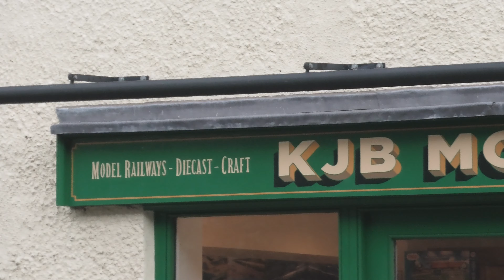Freight on the Drax Branch 1/2/24